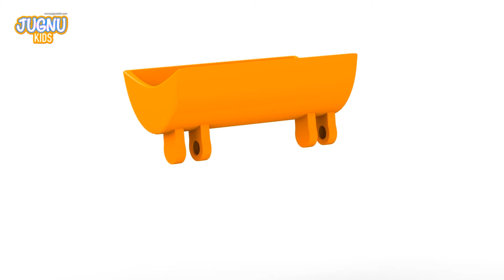Surprise Eggs | Ship Toys for Kids | Surprise Eggs Videos for kids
Toy ship for kids, they love ship, boats  and pretend that they are using for pick cars and other vehicles.  water Vehicles , construction toys, Cement Mixture and Building Construction are favourite toys for kids . Kids love to play with mud, water and they assume that they are doing construction work  and make Buildings , and travelling with ship in water. The construction Toys are really wonderworld for kids, Kids Toys, Disney Toys and many more.